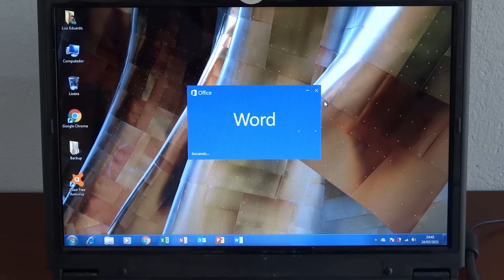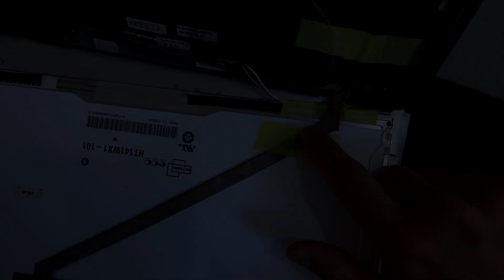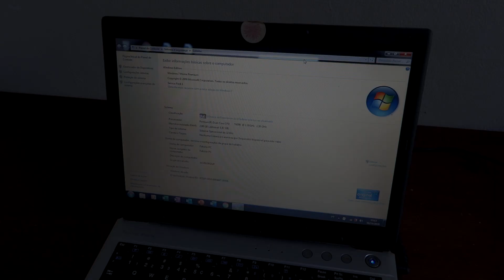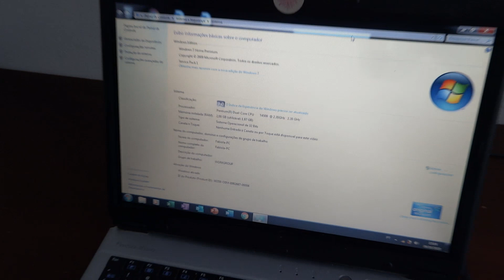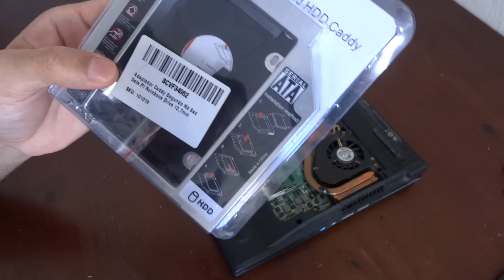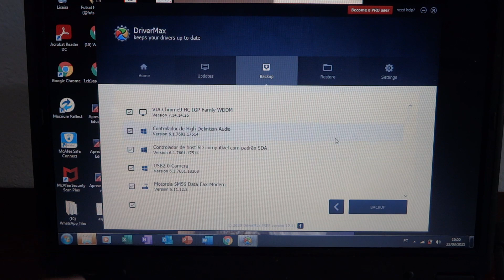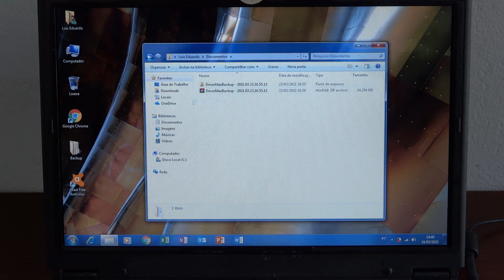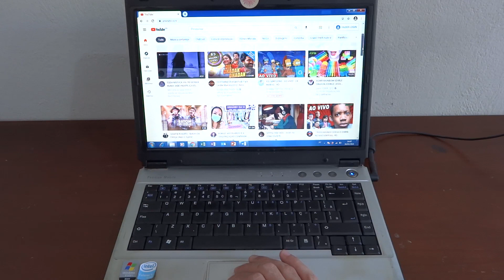RESSUSCITANDO UM NOTEBOOK POSITIVO DE 2007 - UPGRADE DE PROCESSADOR E SSD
Neste vídeo: Ressuscitando um Notebook Positivo 2007. Um notebook positivo modelo Z85 (Positivo mobile Z85) bastante antigo e lento, difícil de se utilizar normalmente no dia a dia, além disso estava com um problema muito incomum: a tela derreteu ! mas fiz toda a recuperação e manutenção e um upgrade de processador e SSD, como será que ele ficou ?

*Compre SSD (BARATO !)

*Compre memória RAM compatível com seu notebook e BARATA !

*Compre iPhone 11 no Aliexpress(BARATO!!)
*Compre iPhone XS no Aliexpress(BARATO!!)
*Compre iPhone XR no Aliexpress(BARATO!!)

*Compre Xiaomi Redmi Note 11 Pro ( Barato !)
*Compre Xiaomi Redmi Note 12 Pro
*Compre Poco F4
*Compre Xiaomi 12 Lite
*Compre Xiaomi 12s Ultra